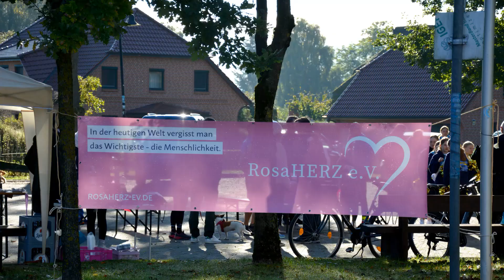Zwei-Brückenlauf in Banzkow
Am 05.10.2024 fand nun nach langer Zeit wieder der beliebte Zwei-Brücken-Lauf entlang dem Störkanal statt. Organisiert wurde dieser Lauf vom RosaHerz e.V. Banzkow. Der Lauf von über 7 Kilometer führt vom Dorfplatz in Banzkow, über die Klappbrücke über den Störkanal, auf die östliche Seite des Störkanals, zur Gaartzer Brücke im Lewitzwald. Nach dem Überqueren der Gaartzer Brücke mit dem schönen Ausblik in die Lewitz,  führt der Weg auf der westlichen Seite wieder zurück zum Ziel auf dem Dorfplatz. Hier wurden die Läufer auch von jubelnden Cheerleader des BCC empfangen.